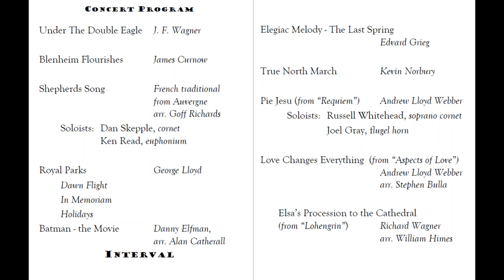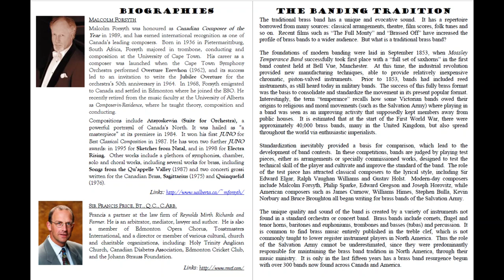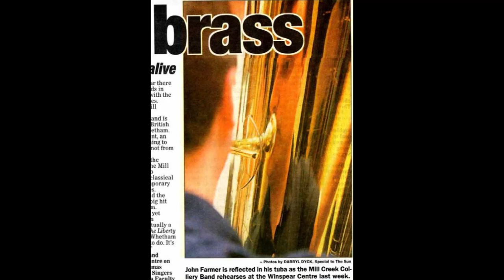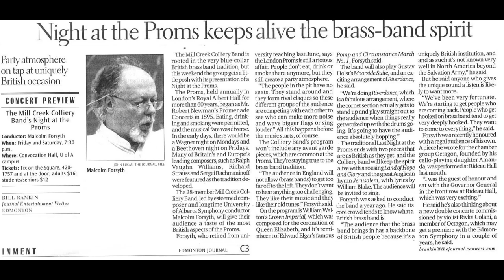BATMAN – THE MOVIE - Mill Creek Colliery Band - Spring Concert 2002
CONDUCTOR: MALCOLM FORSYTH
Spring concert
CONVOCATION HALL 24/25 MAY, 2002
WITH: SIR FRANCIS PRICE
1. Elegiac Melody - The Last Spring Edvard Grieg
2. True North March Kevin Norbury
3. Pie Jesu (from “Requiem”) Andrew Lloyd Webber
        Soloists: Russell Whitehead, soprano cornet
        Joel Gray, flugel horn
4. Love Changes Everything (from “Aspects of Love”)
        Andrew Lloyd Webber arr. Stephen Bulla
5. Elsa’s Procession to the Cathedral (from “Lohengrin”)
        Richard Wagner arr. William Himes
6. Under The Double Eagle J. F. Wagner
7. Blenheim Flourishes James Curnow
8. Shepherds Song French traditional from Auvergne arr. Goff Richards
        Soloists: Dan Skepple, cornet Ken Read, euphonium
9. Royal Parks George Lloyd
           Dawn Flight
           In Memoriam
           Holidays
10. Batman - the Movie Danny Elfman, arr. Alan Catherall
11. Punchinello – Rimmer

BAND MEMBERS
DAN SKEPPLE - Principal Cornet
DAVE LANGOR - Solo Cornet
FORDYCE PIER - Solo Cornet
ALAN GILLILAND - Solo Cornet
RUSSELL WHITEHEAD - Soprano Cornet Eb
BRYAN TAYLOR - Repiano
ERIC FILPULA* - 2nd Cornet
GORDON RUSSELL* - 2nd Cornet
DOREEN KUSCHMINDER - 3rd Cornet
JAMIE BURNS - 3rd Cornet
JOEL GRAY - Flugel
SUZANNE LANGOR - Solo Horn
PAUL FLOWERS - 1st Horn
JANE DECAEN - 2nd Horn
PATRICIA GAUCI - Solo Baritone
BRUCE COLEY - 2nd Baritone
KEN READ - Solo Euphonium
DARWIN KRIPS - 2nd Euphonium
KATHRYN MACINTOSH - Solo Trombone
HUGH SEMPLE - 2nd Trombone
CHRIS TAYLOR - Bass Trombone
SCOTT WHETHAM* - EEb Bass
SHELDON CAMPBELL - EEb Bass
JOHN FARMER* - BBb Bass
TREVOR BRANDENBURG,  - Percussion
COURTNEY LASLOP,  - Percussion
NICK JACQUES - Percussion
* Committee member

MALCOLM FORSYTH
Malcolm Forsyth was honoured as Canadian Composer of the Year in 1989, and has earned international recognition as one of Canada’s leading composers. Born in 1936 in Pietermaritzburg, South Africa, Forsyth majored in trombone, conducting and composition at the University of Cape Town. His career as a composer was launched when the Cape Town Symphony Orchestra performed Overture Erewhon (1962), and its success led to an invitation to write the Jubilee Overture for the orchestra’s 50th anniversary in 1964. In 1968, Forsyth emigrated to Canada and settled in Edmonton where he joined the ESO. He recently retired from the music faculty at the University of Alberta as Composer-in-Residence, where he taught theory, composition and conducting.
Compositions include Atayoskewin (Suite for Orchestra), a powerful portrayal of Canada’s North. It was hailed as “a masterpiece” at its premiere in 1984. It won his first JUNO for Best Classical Composition in 1987. He has won two further JUNO awards: in 1995 for Sketches from Natal, and in 1998 for Electra Rising. Other works include a plethora of symphonies, chamber, solo and choral works, including several works for brass, including Songs from the Qu’appelle Valley (1987) and two concerti grossi written for the Canadian Brass, Sagittarius (1975) and Quinquefid (1976).

SIR FRANCIS PRICE, BT., Q.C., C.ARB.
Francis a partner at the law firm of Reynolds Mirth Richards and Farmer. He is an arbitrator, mediator, lawyer and author. He is also a member of Edmonton Opera Chorus, Toastmasters International, and a director or member of various cultural, church and charitable organizations, including: Holy Trinity Anglican Church, Canadian Diabetes Association, Edmonton Cricket Club, and the Johann Strauss Foundation.

Credits
Nov 24, 2002 - Edmonton Sunday Sun, Lifestyle Section –
Sally Johnston, Editor
Photos by Darryl Dyck, Special to The Sun

Bill Rankin, Journal Entertainment Writer
Photo of Malcolm Forsyth: John Lucas, the Journal, File.
Edmonton Journal
Review – Mar 7, 2004 – Concert Review
Apr 25, 2003 – Night at the Proms – Ten Best
Edmonton Journal